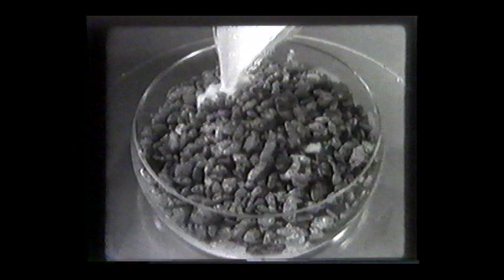Classic Hanna-Barbera Cereal Commercials of the Early-1960s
These very funny cereal commercials voiced by the great Daws Butler aired on episodes of Hanna-Barbera cartoon shows in the early-1960s. Seen here are Pixie, Dixie and Jinx; Snagglepuss; and Huckleberry Hound, Yogi Bear and Boo Boo.